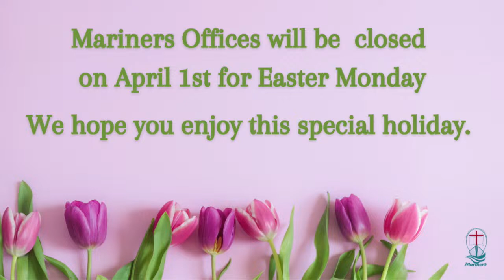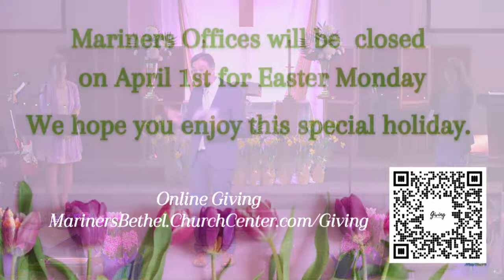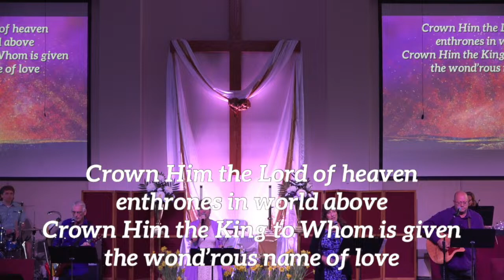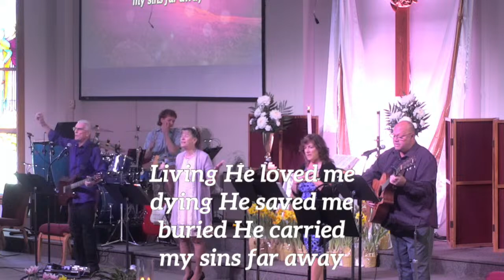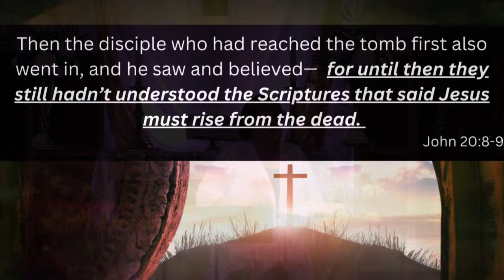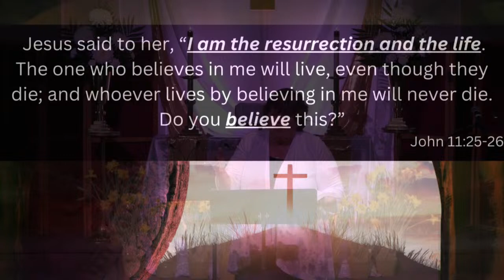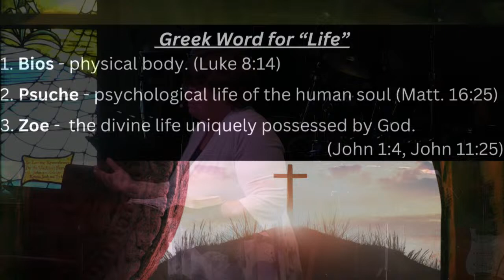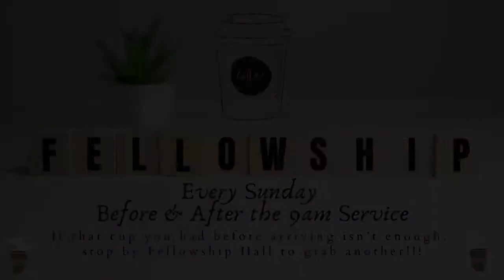9am Family Service - Easter Sunday 2024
Easter Sunday 2024 – I Told You So
Pastor Becky Collison

Family Service - 9:00 AM
Praise and Worship, Inspiration for All Generations,
Optional Armor Activity for Ages 4-11

Traditional Service - 11:00 AM
Hymns, Scripture, Prayer, and Encouragement for All
View our live-streamed services 5 minutes before the services start by logging on to our website.

Copyright Group Publishing, Inc. Used by temporary permission.
Reproduction License #1162020
Christian Video Licensing International (CVLI) #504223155

Get rid of all bitterness, rage and anger, brawling and slander, along with every form of malice.  Be kind and compassionate to one another, forgiving each other, just as in Christ God forgave you. -Ephesians 4:31-32